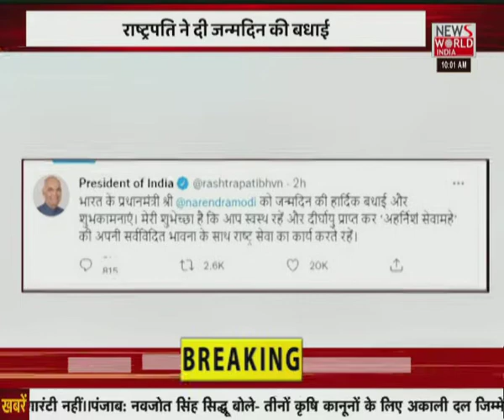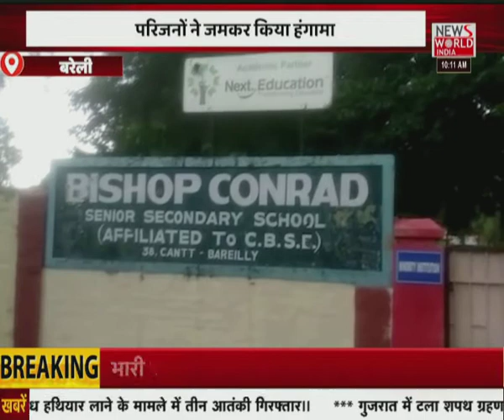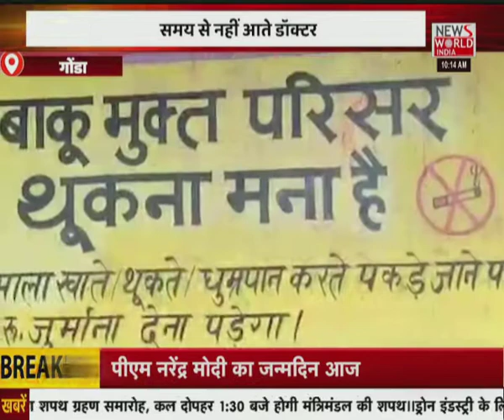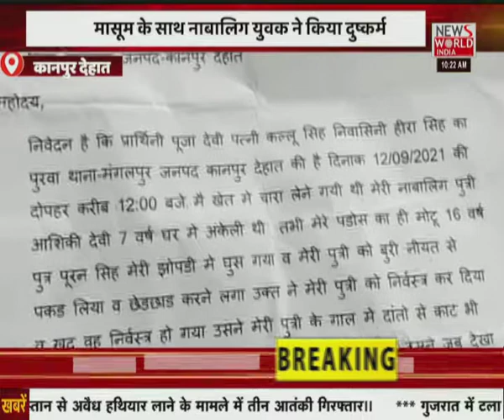News World India Live : देश विदेश की सभी बड़ी खबरें LIVE | Latest News | Hindi News | Breaking News